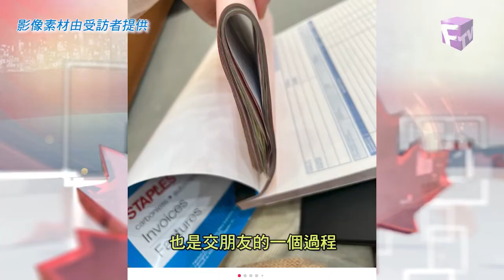【新楓采】2022年4月07日--小筠 家具店創始人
新楓采 | 新時代電視 | 星期四 下午6:45 PM 晚上 10:20 PM
城市電視 | 星期五 西海岸 晚上 5:15 PM  東海岸 晚上 8:15 PM

新時代電視精心製作的國語節目《新楓采》﹐真誠分享華裔移民的創業故事 ，心路歷程，同時也真實呈現了移民世界的酸甜苦辣和多彩多姿，為日益壯大的國語社區帶來新氣象_______________________________________________________